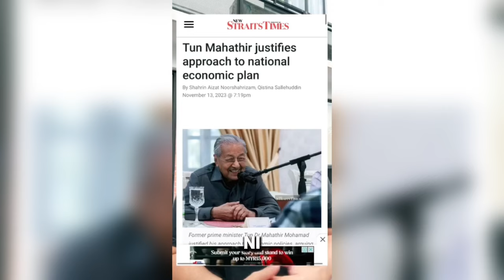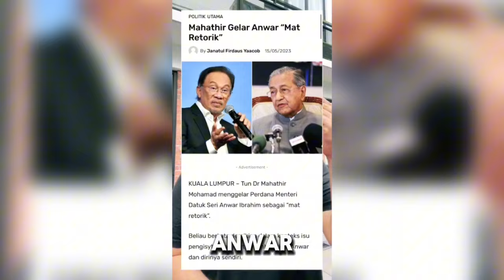Anuar vs Tun M || 2024